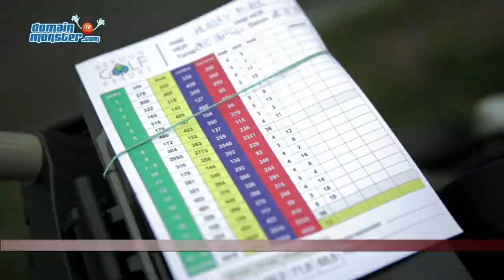Impressions: The European Summit - Prague - September 2011